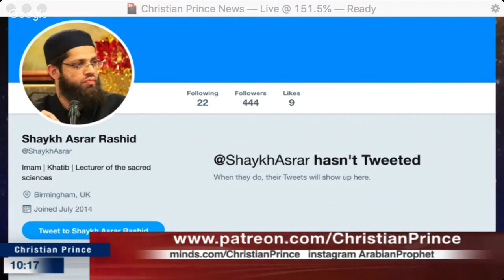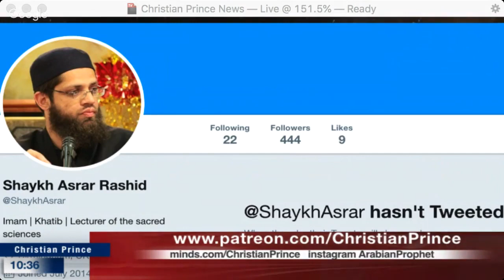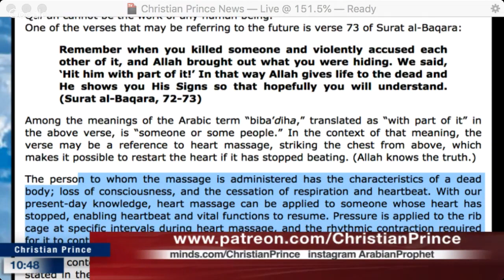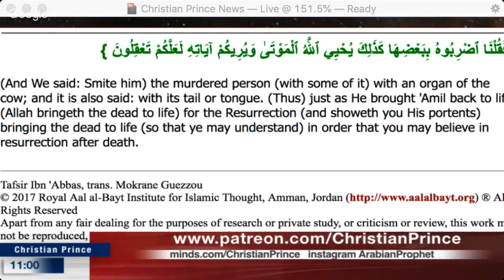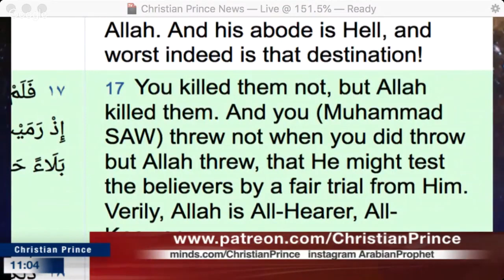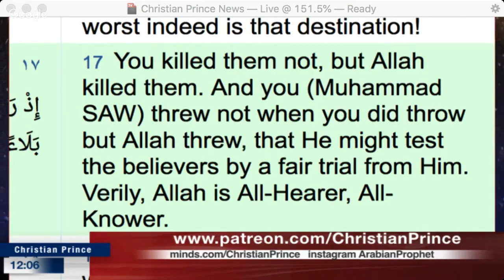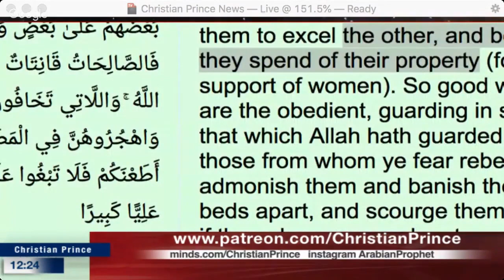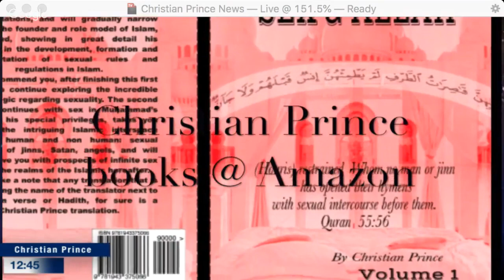Good Evening Indonesia, India and Philippines, Selamat Malam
Live broadcast on : 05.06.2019, 10.00PM (Asian Time)